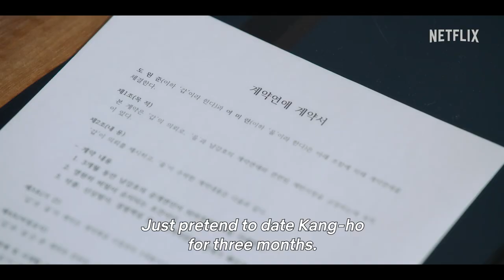Love to Hate You | Character Trailer: Kang-ho | Netflix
Kang-ho is the king of romcom and best kisser

So why is he in a dating contract with the most unlikely person?

Fatal attraction of the opposites
Love to Hate You | 10 February, only on Netflix